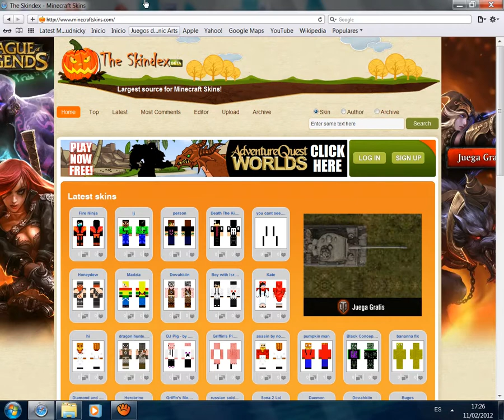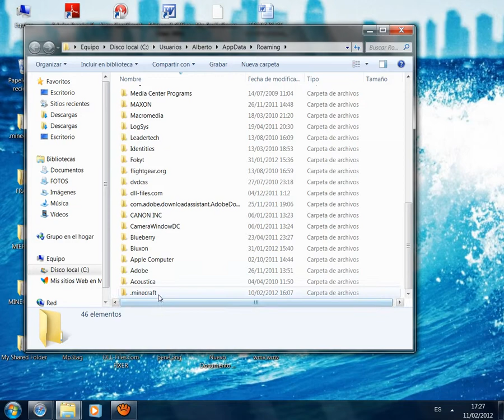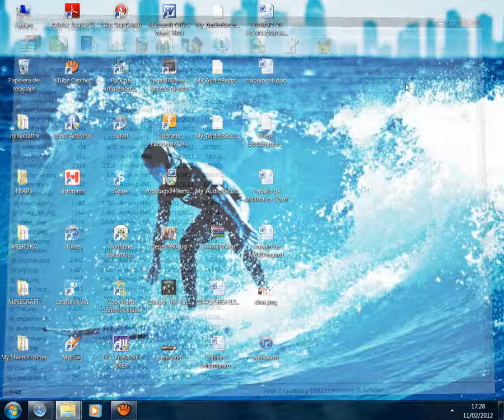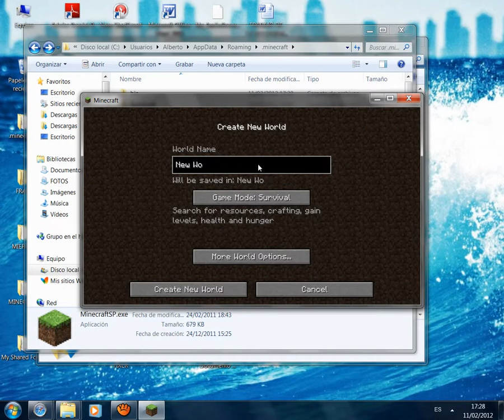Minecraft-Tutorial como cambiarte tu skin (apariencia)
Espero que os haya servido